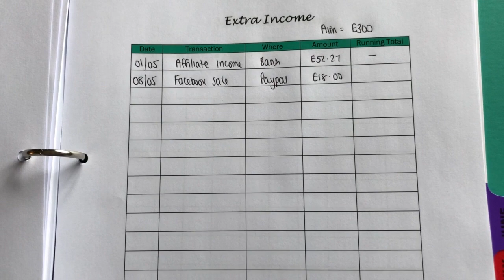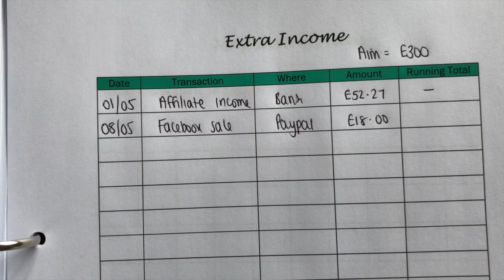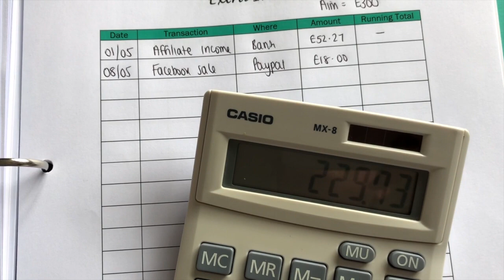May Money Making Challenge - Week 1 Update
So, the first week of my May money making challenge is over - come and see what I have made so far!